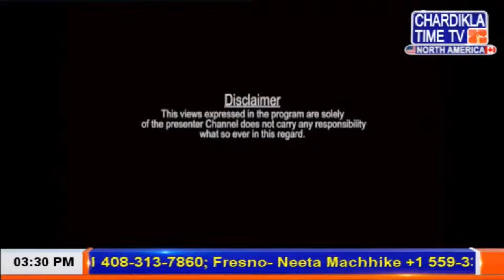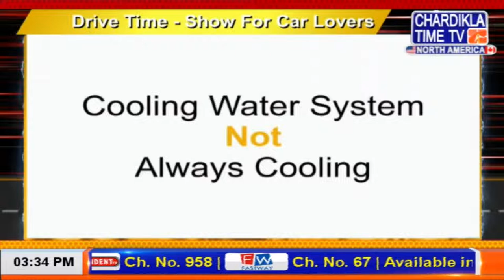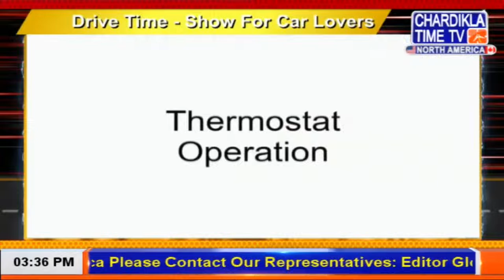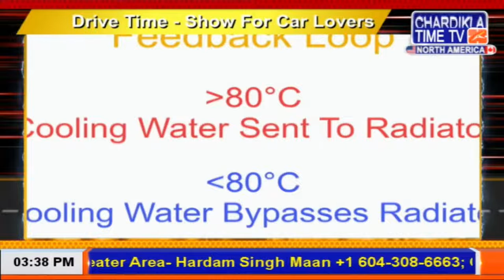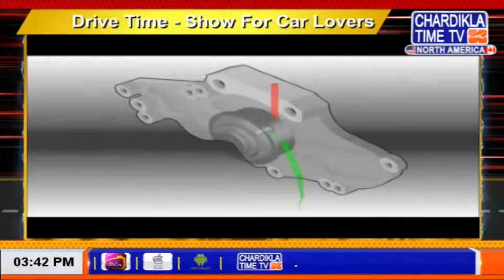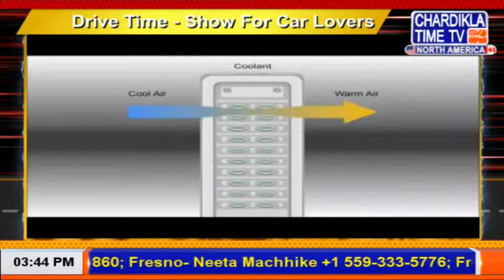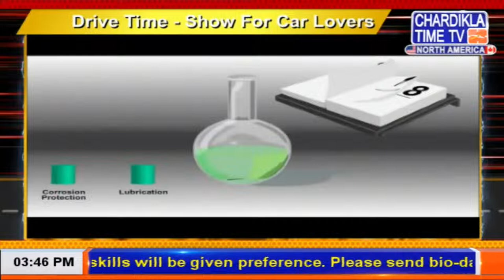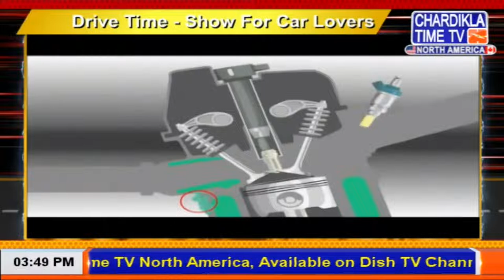Drive Time - Show For Car Lovers | How Cooling System Works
Today's Show we will discuss how cooling system works, importance of thermostat water pump fan radiator. How to maintain all those cooling components working in great condition and keeps your car trouble free. Damages can be caused by improperly working cooling system or component failure. How to protect car from over heating and more